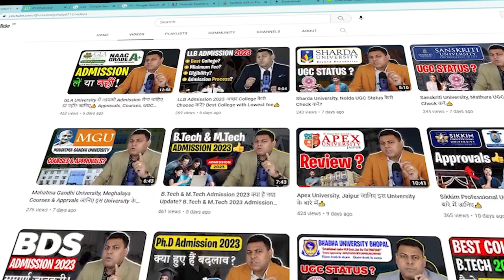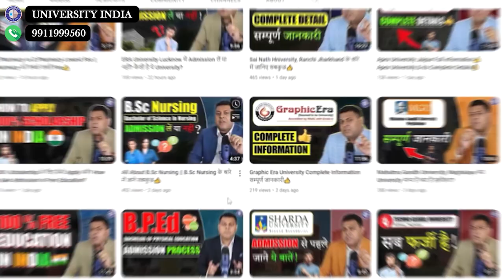Ph.D करें या नहीं? क्या 2023 में Ph.D करनी चाहिए? Ph.D Admission 2023👍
*ph.d admission
*ph.d admission eligibility
*ph.d admission fee
*ph.d in part time
*ph.d in distance
*ph.d lowest fee
*best university for ph.d admission
*ph.d best university
*thesisi writer

Admission for PhD courses is carried out both through merit as well as the entrance based process. The admission process for both courses is explained below along with the basic eligibility criteria.

PhD Admission 2021: Eligibility Criteria
ph.d admission 2021 fee
The basic eligibility for applying to a PhD course is the possession of Masters or a PG degree.
The candidates should have obtained at least 50 - 55% of marks or grades in the PG course based upon the community the candidate belongs to.

Merit-Based PhD Admission 2021
Top institutions offer PhD admission through a merit-based process.
For this, the institute may ask for the candidates to submit the outline of the research proposal.
This is done mainly for scrutinizing the candidates and the selected candidates are notified after the process.
Also, the candidates should fulfill the basic eligibility of 50 - 55% of marks in the PG course.
Entrance Exam Based PhD Admission 2021
National wise and institution wise entrance exams are conducted for the admission of PhD courses.

Ph.D./ M.Phil. Program
PhD in Law
PhD in Hindi
PhD in English
PhD in History
PhD in Pharmacy
PhD in Physics
PhD in Chemistry
PhD in Mathematics
PhD in Economics
PhD in Biotechnology
PhD in Management
PhD in Commerce
PhD in Education
PhD in Nursing
PhD in Sociology
PhD in Jain Philosophy
PhD in Political Science
PhD in Physical Education
PhD in Tourism & Hotel Management
PhD in Library & Information Science
PhD in Journalism & Mass Communication
PhD in Civil Engineering
PhD in Mechanical Engineering
PhD in Computer Science & Engineering
PhD in Electronics & Communication Engineering
PhD in Fine Arts (Visual & Performing Arts/Painting)
PhD in Agriculture